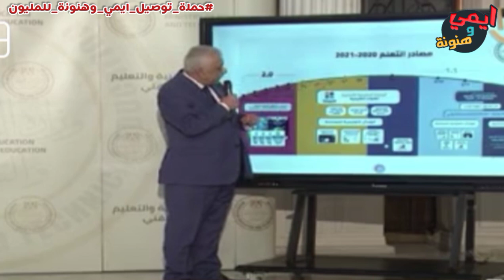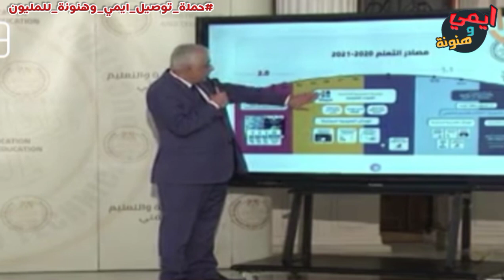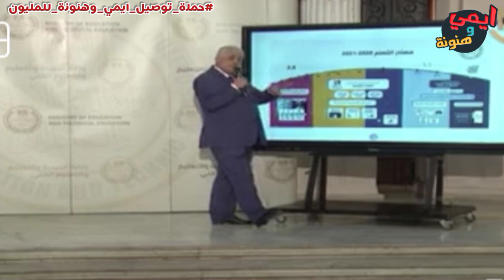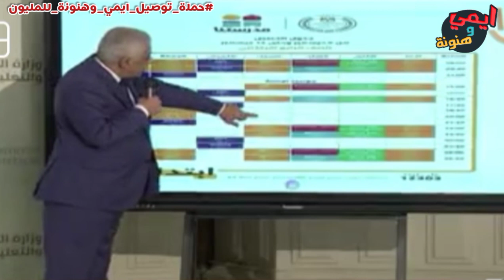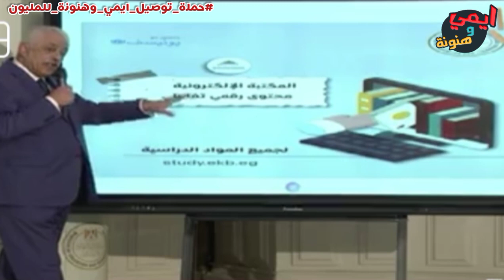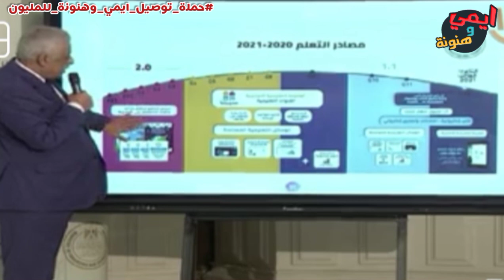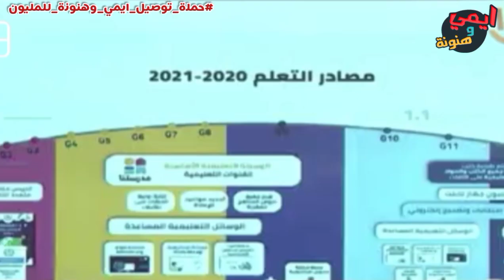وزير التربية والتعليم يعلق بإجراءات جديدة بعد اغلاق المدارس وتعطيل الدراسة في مصر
اجازة نصف العام
العام الدراسي الجديد
ميعاد بدء الدراسة
الاحطياتاب الاحترازية لبدء العام الجديد

المدارس الدولية
الثانوية العامة
المدارس اليابانية
المدارس الفنية
الابتدائيه
الشهادة البريطانية
والدبلومة الامريكية
مدارس التكنولوجيا التطبيقية
مدارس الجدارات
طارق شوقي وزير التربية والتعليم المصري
الإعدادية
التعليم عن بعد في مصر
اخر القرارات المستجدة من وزير التربية والتعليم المصري
عاجل: القرارات الكاملة لوزير التربية والتعليم
تخفيض منج ثانوي
حزمة قرارات سارة ومفرحة من وزير التربية والتعليم بخصوص الغاء امتحانات الإعدادية وتخفيف منهج الثانوية
الرئيس السيسي يصدر قرارات جمهورية جديدة
اعلان قرارات وزير التربية والتعليم المصري
اهم قرارات وزير التربية والتعليم
النظام الجديد لامتحانات الاعدادية
نظام البحث الشهادة الابتدائيه
الغاء امتحانات الإعدادية
الواضع الجديد للثانوية العامة